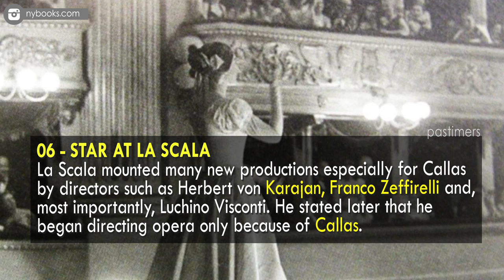Unknown Facts About Maria Callas || Pastimers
Maria Callas was one of the outstanding soprano singers of the 20th century. Ninety years after her birth, this diva's extraordinary voice and acting – captured on albums, CDs and DVDs – continue to enchant people the world over.